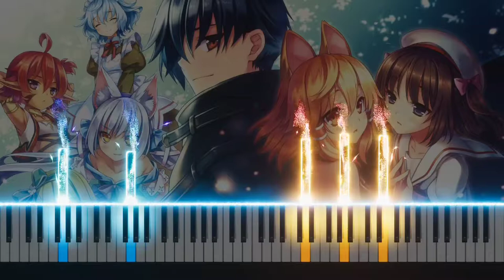[FULL]〘Kindness〙Spirit Chronicles OST [Piano]